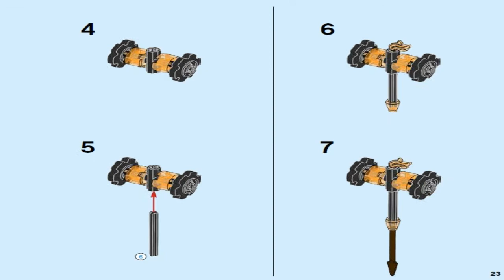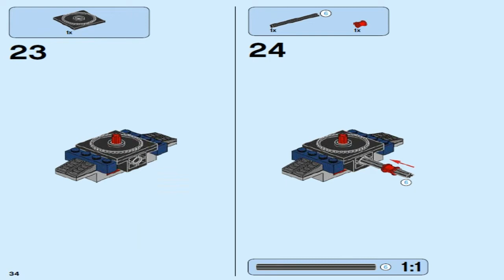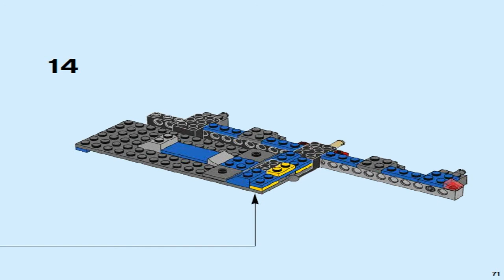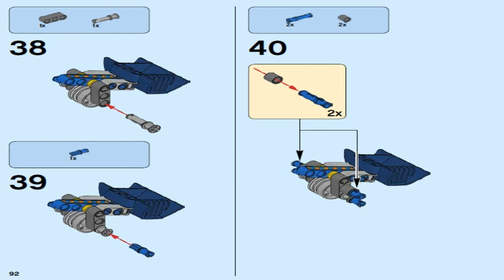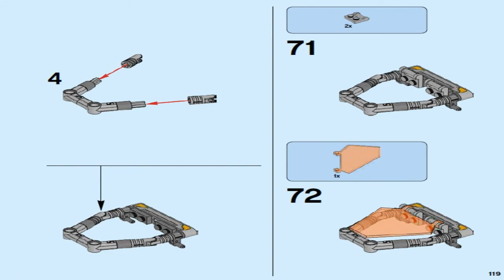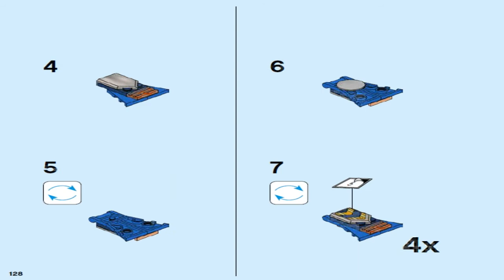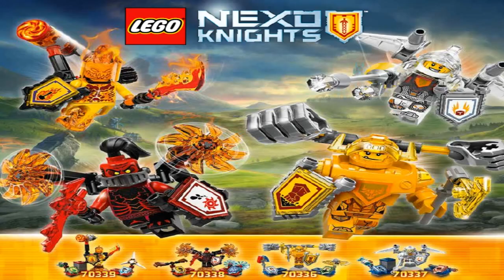LEGO Nexo Knights 2016 AXL'S TOWER CARRIER 70322